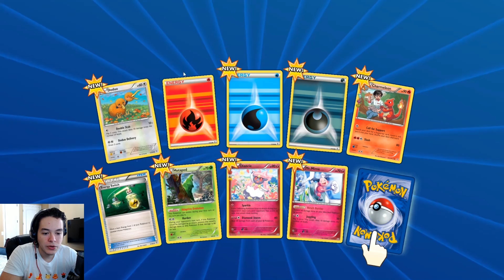SCEPTILE EX! | Pokémon TCGO - Part 20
Using the final of the 3 Hoenn EX Tin decks, Sceptile EX! Also, I open up 1 Generations pack which is the new special expansion to celebrate 20 years of Pokemon!

Leave a "LIKE" if you want me to open up the new tins for BREAKthrough and make TCGO videos for those!

►Live Streams!